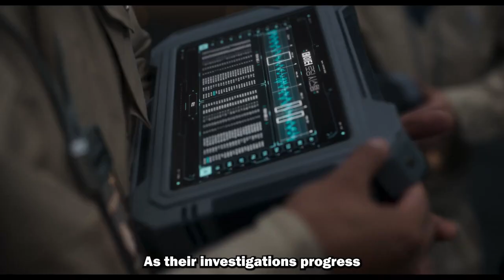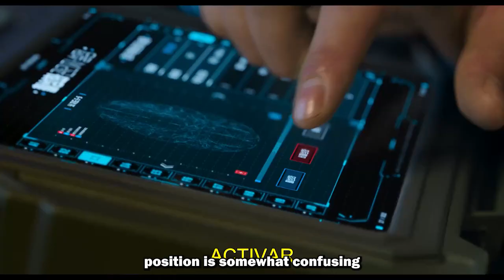JUNG_E (2023) Netflix Movie Review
Merece la pena ver Jung - E ?

En resumen, "Jung_E" es una película con una trama emocionalmente intensa y con una temática interesante sobre la inteligencia artificial y los conflictos éticos que surgen con su uso. Es una película que no se enfoca en la acción, sino en la exploración de estos temas y en la relación entre madre e hija. Si estás buscando una película con una trama poderosa y reflexiva, "Jung_E" es una excelente opción. Sin embargo, si estás buscando una película con una gran cantidad de acción, puede que no sea lo que estás buscando.

Sin embargo, la filosofía juega un papel muy importante en una trama, en ocasiones, un tanto compleja. Por ejemplo, la postura de la hija de Jung-e queda un tanto confusa: no sabemos si está a favor de que se utilicen los datos de su madre para hacer clones, o está en contra. También me surgen dudas sobre el papel que juega la IA y sus conflictos éticos. kangseungyoon robots jung-e